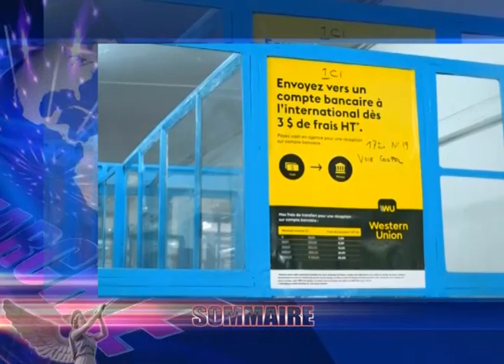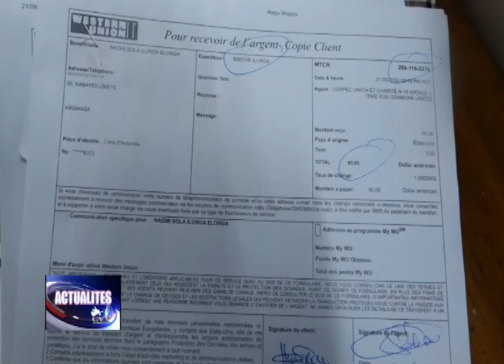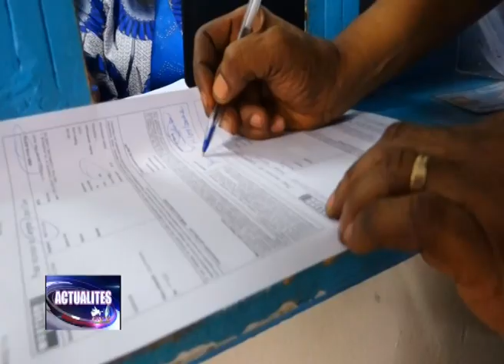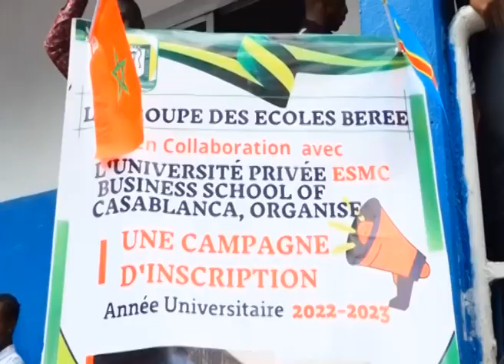ACTUALITES MARDI 04 OCTOBRE 2022